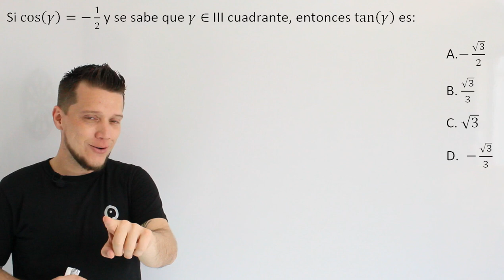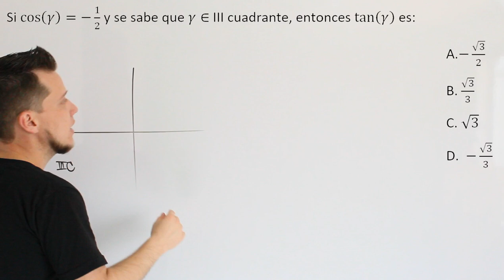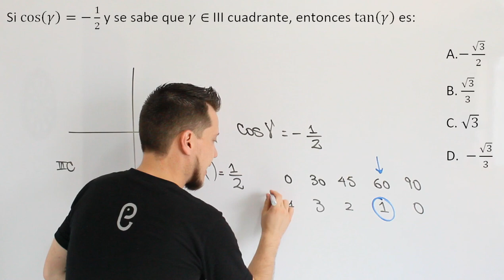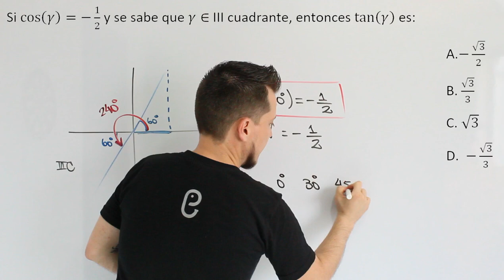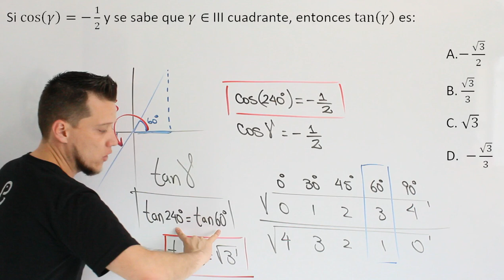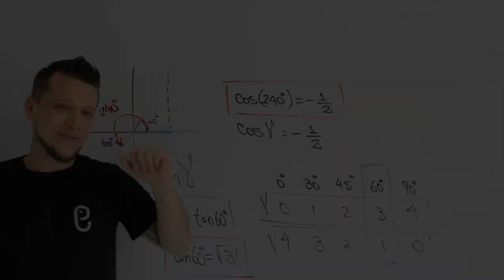🐘 Trigonometría - Ejercicio 1 🔥🚀